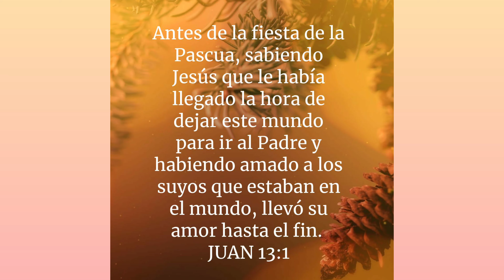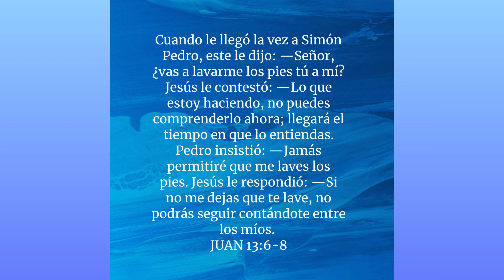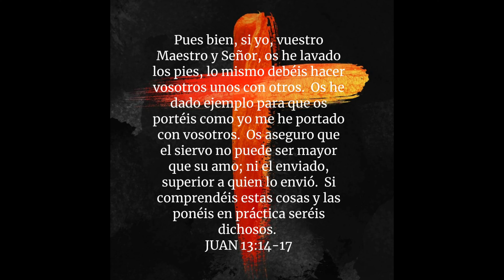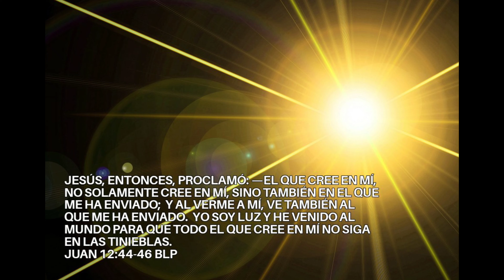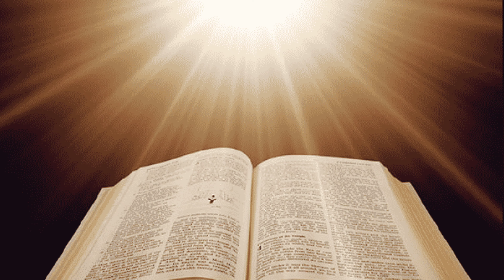DOS PACTOS DE PODER • LA GRACIA